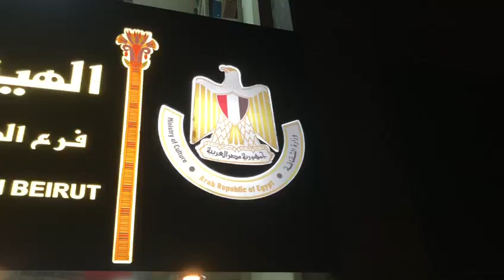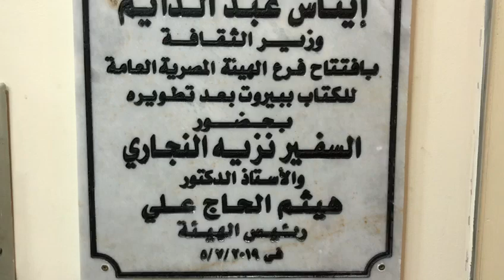جوله في فرع الهيئة المصرية العامة للكتاب في بيروت قبل الافتتاح بساعات